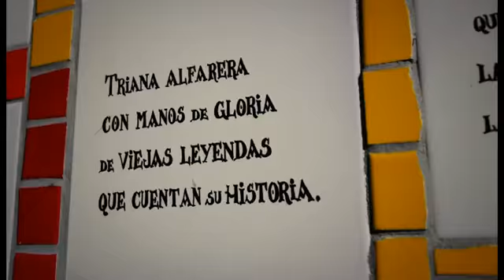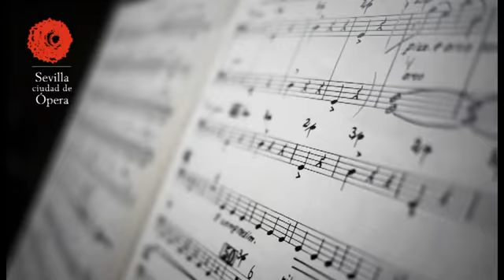Ven a Sevilla Come to Seville Promo Video 2012